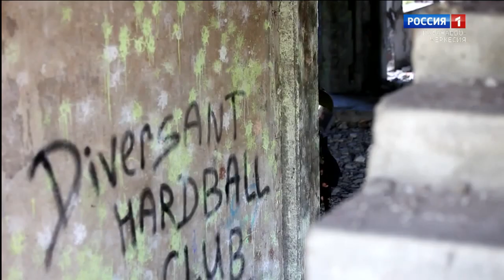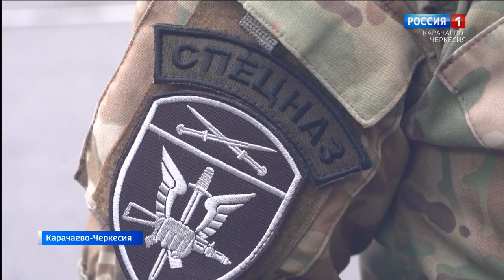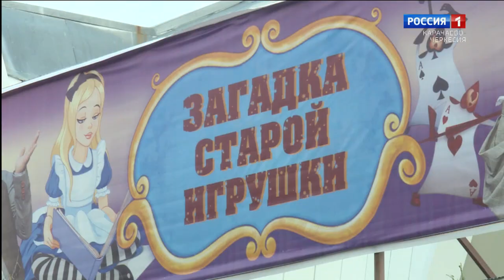Вести. События недели 24.09.2023